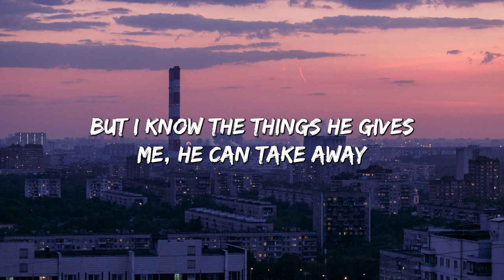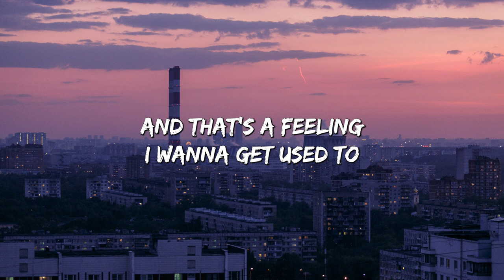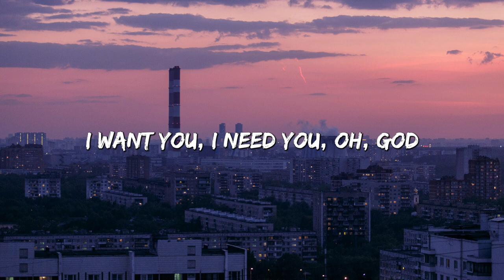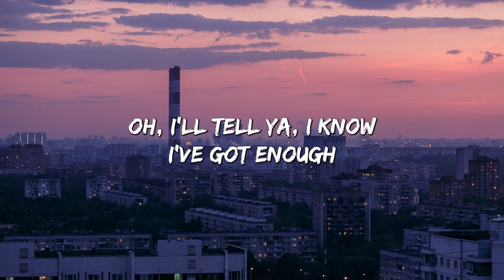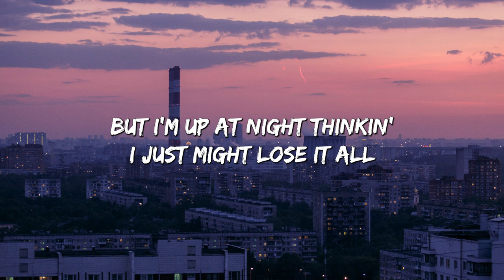Beautiful Things - Benson Boone (Lyrics)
🎤 Lyrics: Beautiful Things - Benson Boone

[Chorus]
Please stay
I want you, I need you, oh, God
Don't take

[Post-Chorus]
Oh, ooh

[Chorus]
Please stay

[Post-Chorus]
Oh, ooh

[Outro]
Please stay
I need
These beautiful things that I've got